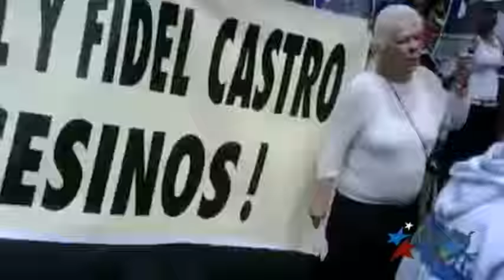Policía cubana destruye casa de padres ancianos de Dama de Blanco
Los tentáculos del totalitarismo castrista llegan también a aquellos cubanos opositores que han salido de Cuba. Es el caso de una Dama de Blanco que estando en Surinam, recibió la amarga noticia de que a sus padres la Seguridad del Estado les allanó su casa en La Habana.